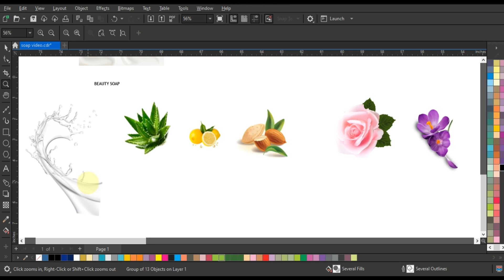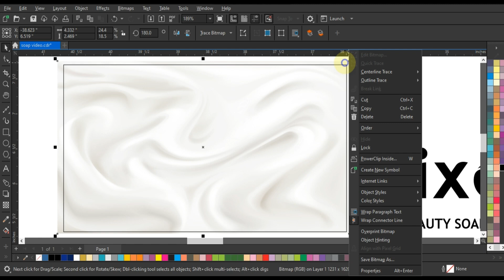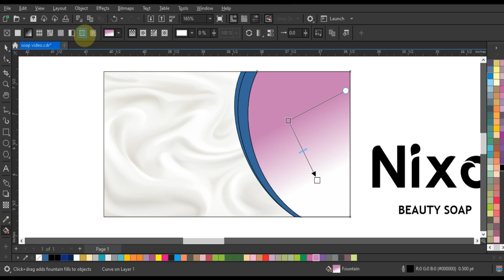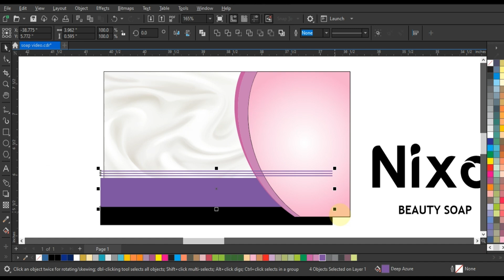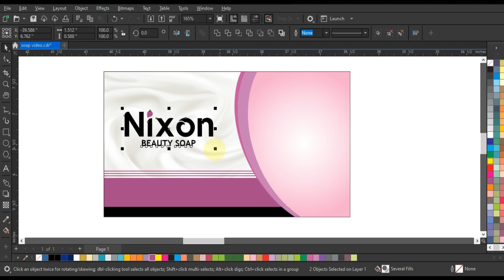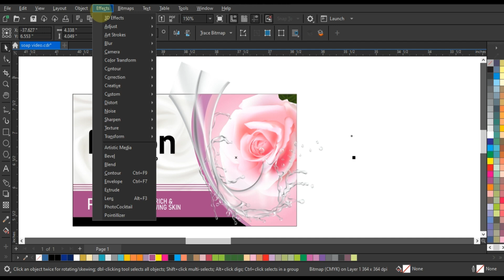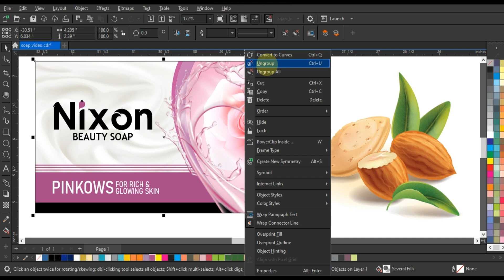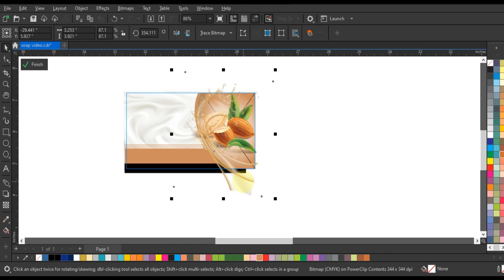How To Create Print Ready Product Packaging Design - Best Tools of Coreldraw - Graphic Trends